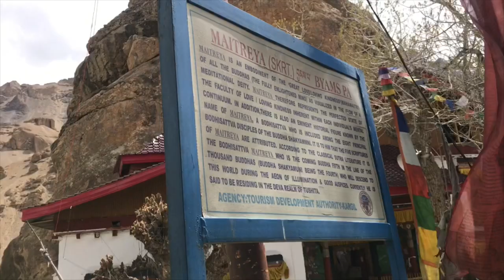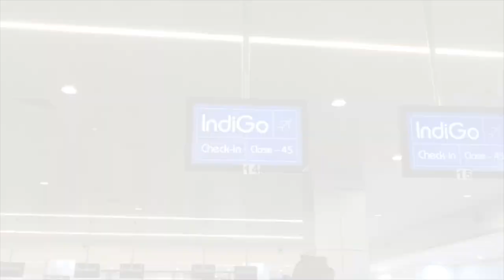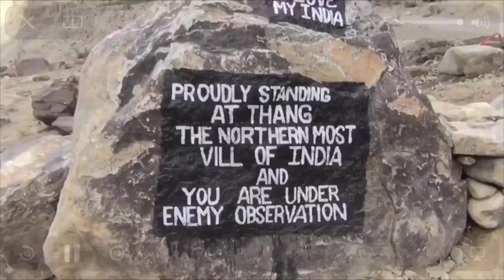Ye Hai Laddakh // times before lockdown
Hey Guys! this video was made as a part of my Mass Media project for school.

During the month April-May in the year 2019 I visited Ladakh (at the time J&K) I just thought that it would be a good idea to finally post this here! I'm still learning how to edit and shoot.

Kashmir - The Yellow Diary ( 0:00 - 1:45 )
Ae Watan - Arijit Singh ( 1:50 - 3:32 )
Train Song - Karsh Kale, Raghu Dixit, Midival Punditz, Karsh Kale, Raghu Dixit ( 3:33 - 5:15 )